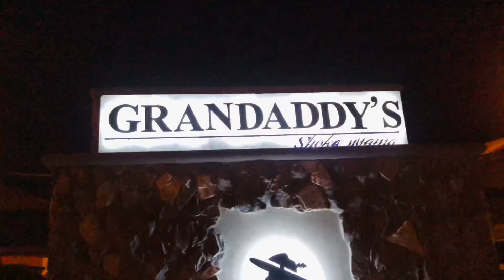WEEKLY VLOG | LUNCH DATE GONE WRONG +CONTENT CREATION + WORK | Emma kamau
Hey friends, in this video you get to see a week in my life; including a lunch date that went hilariously wrong, behind the scenes of content creation, me working and much, much more.